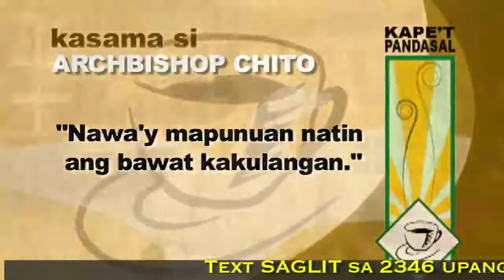Kape't Pandasal - Archbishop Chito Tagle December 6, 2011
"Nawa'y mapunuan natin ang bawat kakulangan."